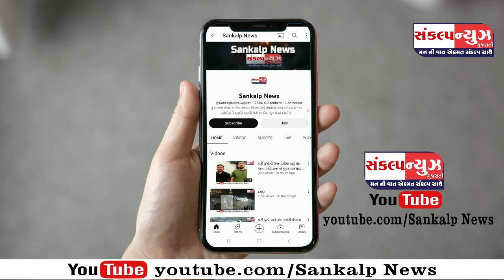વલસાડ સીટી પોલીસે ફેરિયા-મજુરનો વેશ પલટો કરી યુવતી પ્રકરણમાં યુવાન ને પંજાબ થી ઝડપી પાડ્યો...